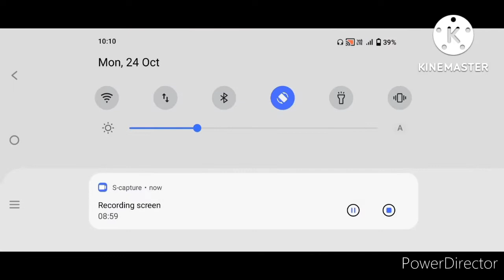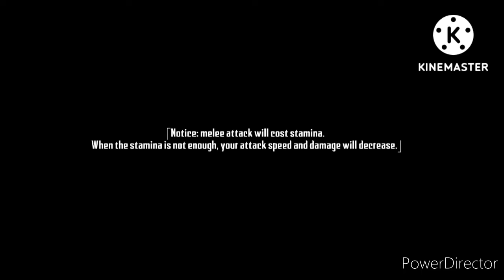Me pyramid me phas gaya#1/Endless nightmare 3 gameplay in Hindi